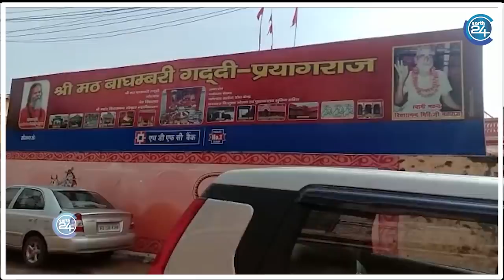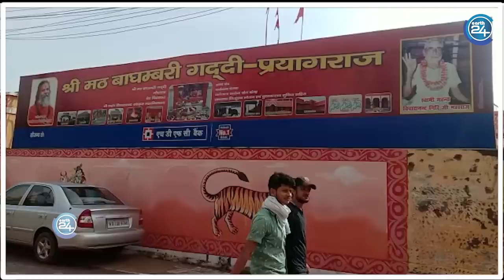Narendra Giri Case : आशीष गिरी के मामले से लेकर आनंद गिरी के आस्ट्रेलिया जेल कांड की खुलेंगी परतें।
महंत नरेंद्र गिरि ने मौत को गले लगाने से पहले सुसाइड नोट में भले ही एक अश्लील वीडियो वायरल करने की धमकी देने की बात लिखी थी, लेकिन शुरू से माना जा रहा है कि नरेंद्र गिरि और आनंद गिरि के बीच संपत्ति का विवाद है। सीबीआई ने अगर मठ के संपत्तियों के विवाद की छानबीन शुरू की तो कई राज बाहर आएंगे। निरंजनी अखाड़े के सचिव आशीष गिरि की मौत से लेकर आस्ट्रेलिया में गिरफ्तार हुए आनंद गिरि की कहानी भी सामने आ सकती है।